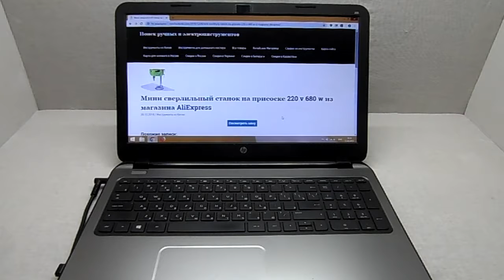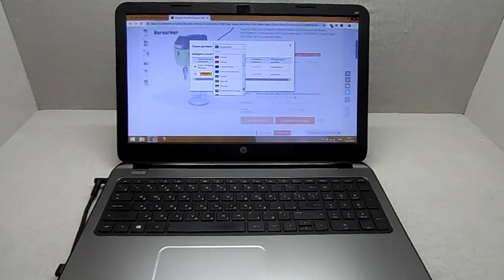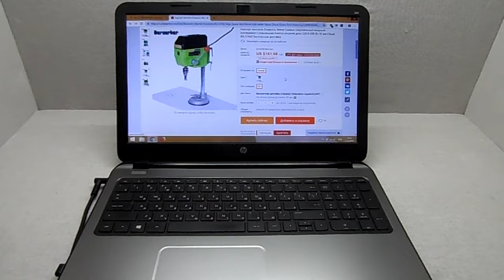Мини сверлильный станок на присоске 220 v 680 w из магазина AliExpress